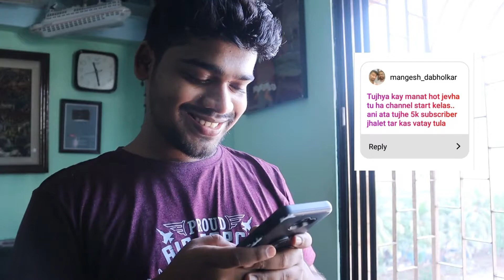कोकणातल माझ गावं || Is Samruddhi My Gf ? || QnA Episode 1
My First QnA Video || Episode 1

*Vaibhav Mohite TV

*Marathi Production

*Khana Khazana